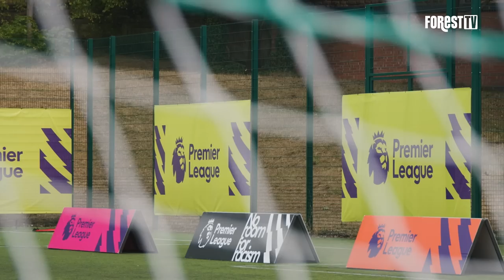PREMIER LEAGUE LAUNCH DAY | 02.08.22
Hear from Stuart Pearce, Brennan Johnson, Chairman Nicholas Randall, QC, Steve Cooper and Joe Worrall as The Reds prepare for The Premier League's opening weekend.